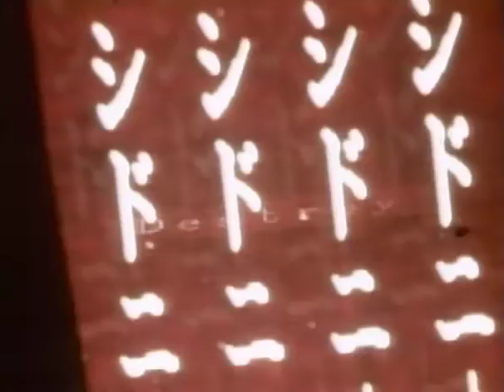RED ZONE - THE STAR CLUB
RED ZONE
ALBUM "GROUND ZERO"
THE STAR CLUB 1986